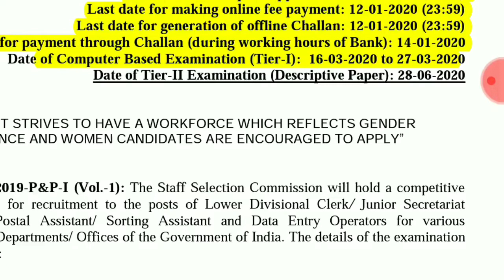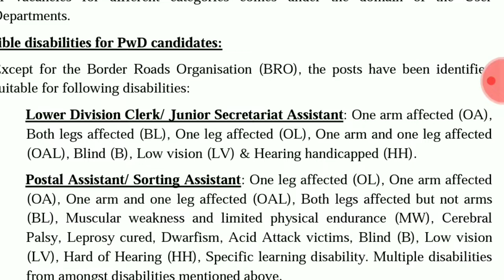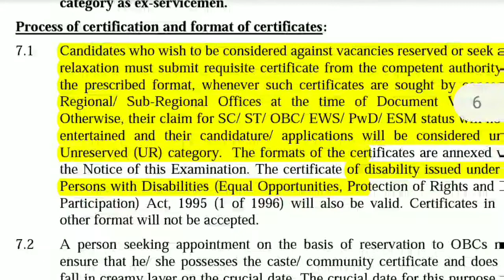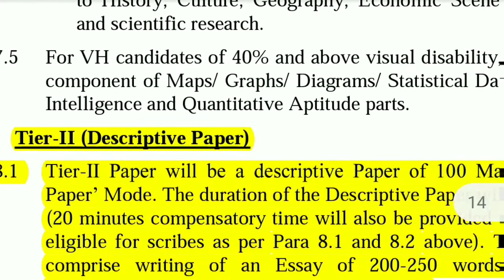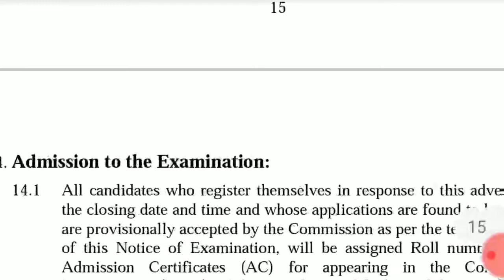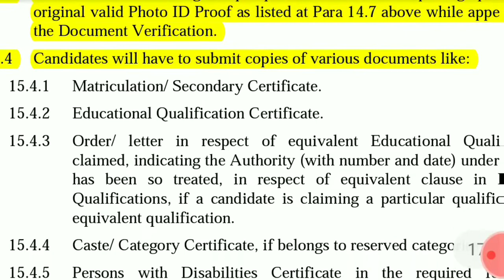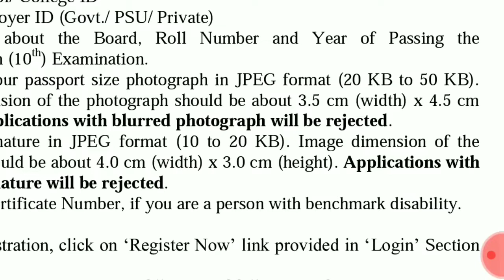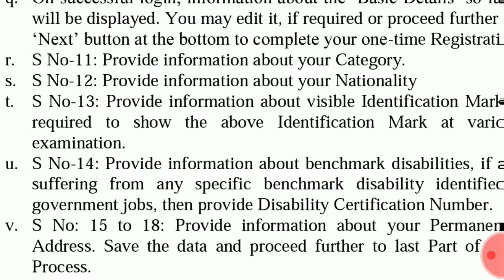SSC CHSL மத்திய அரசு வேலை-12th pass போதுமானது-எப்படி அப்ளை செய்வது??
Hi friends,